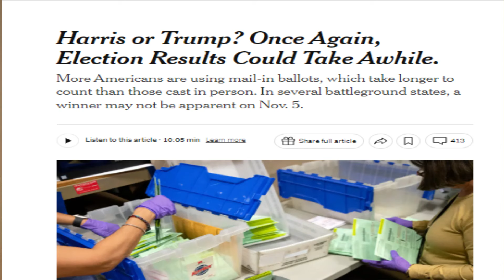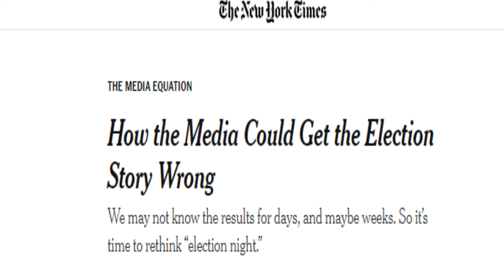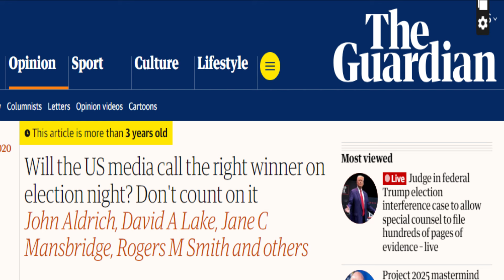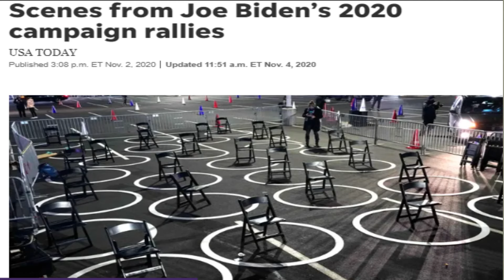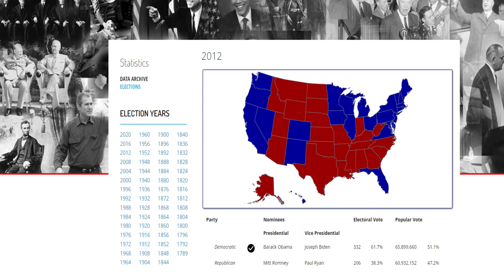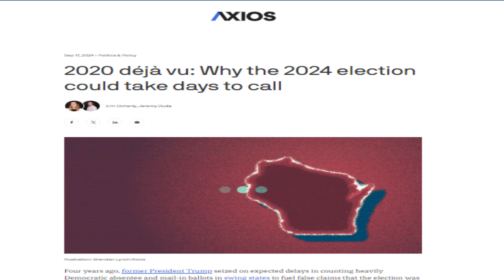نتائج الانتخابات الأمريكية 2024: لماذا قد لا نعرف الفائز ليلة الانتخابات؟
توقع الرئيس الأمريكي دونالد ترامب أمس الجمعة، ألا يعرف الأمريكيون الفائز في الانتخابات الرئاسية في نوفمبر قبل عدة أشهر، بسبب الخلافات حول بطاقات الاقتراع بالبريد.